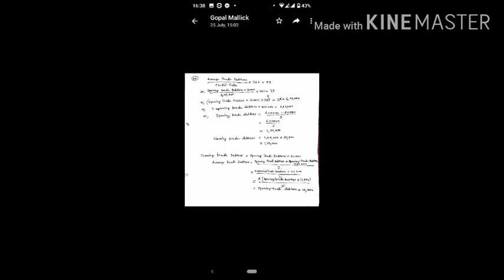Online class (XII)-91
Commerce, Class XII, Gopal Mallick